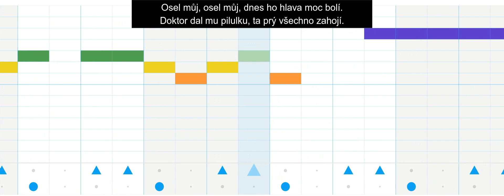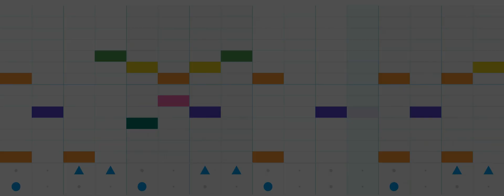Osel můj (A mi burro), Orffovy nástroje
Text Lenka Pospíšilová